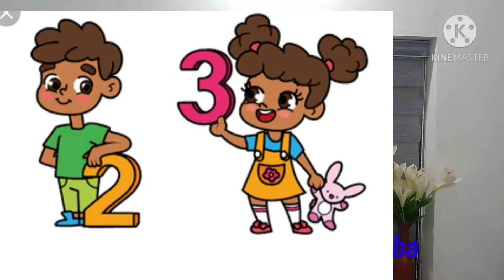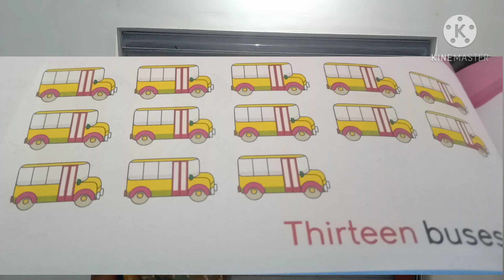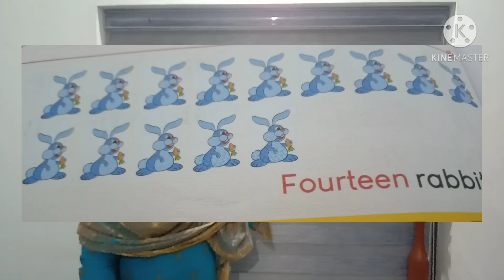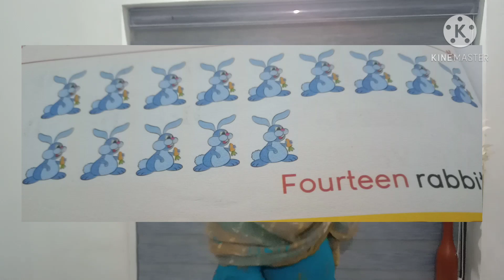LKG maths class